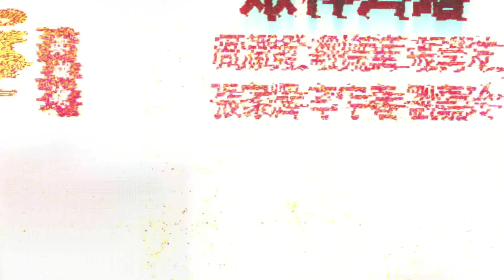史上最強 眾神齊唱 : 打雀英雄傳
赌城风云 III 歌曲 :  周润发，刘德华， 张学友， 张家辉， 李宇春、刘嘉玲 合唱